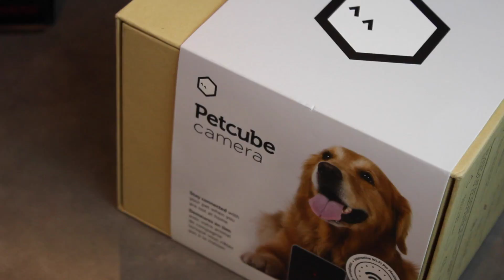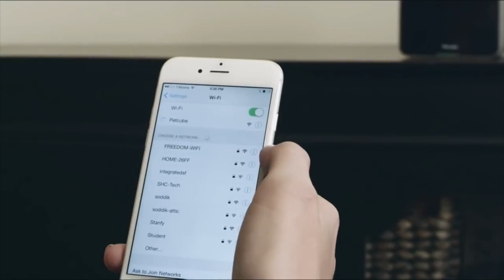Kasie Savage talks must have holiday gifts from Best Buy!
Lifestyle expert Kasie Savage tells us about her favourite products on the Best Buy Blue Shirt Elves’ Top 20 holiday picks list!

Products featured: The Petcube Interactive Wi-Fi Pet Monitoring System, Beats by Dr. Dre Powerbeats 2 In-Ear Bluetooth Headphones and Ring Video Doorbell.

Listen LIVE on the APP